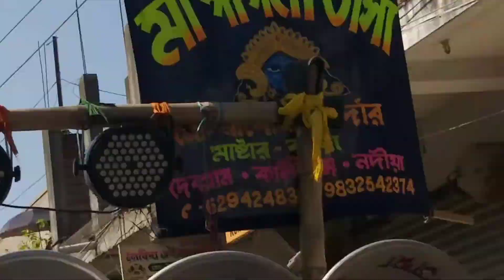মা পাগলী তাসা 💥 মাটিয়ারী সরস্বতী পুজো 2022 💥 Maa Pagli tasa 💥 ALL IN ONE CHAPRA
মা পাগলী তাসা

গান - শিশে কি উমার প্যার কি

মাটিয়ারী সরস্বতী পুজো 2022